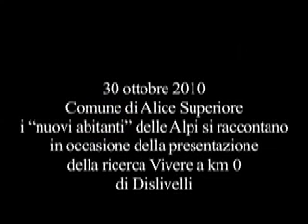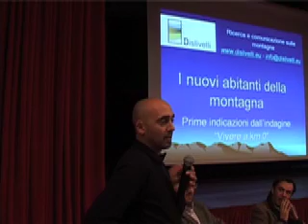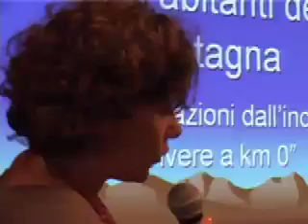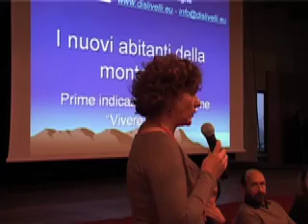Nuovi abitanti della Valchiusella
30 ottobre 2010, sala polivalente del Comune di Alice Superiore, Valchiusella. I "nuovi abitanti" delle Alpi si raccontano in occasione della presentazione dei primi risultati della ricerca Vivere a km 0.